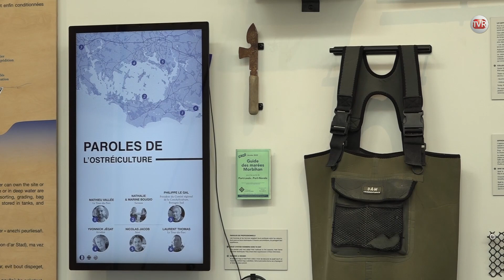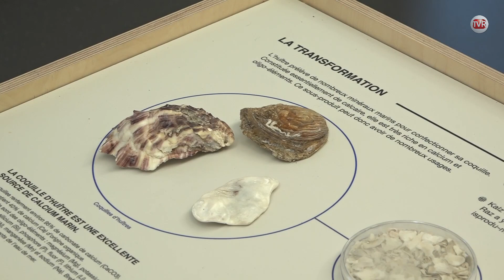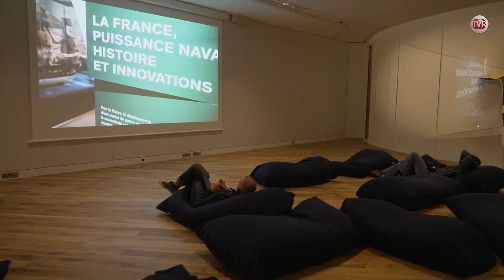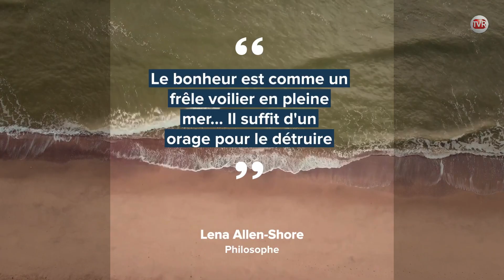Ma Planète Bleue - Emission du 22 février 2024